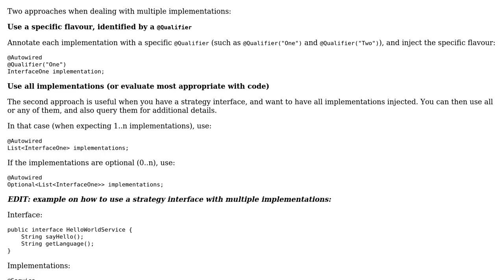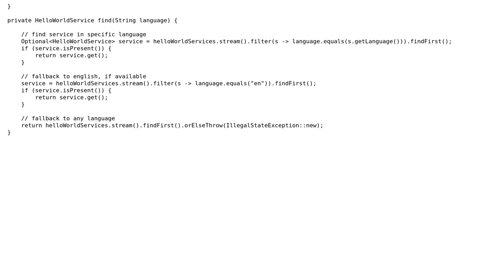Injecting service class by interface?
With thanks & praise to God, and with thanks to the many people who have made this project possible! | Content (except music & images) licensed under CC BY-SA | Music | Images & others | With thanks to user Zed user Peter Walser and the Stack Exchange Network Trademarks are property of their respective owners. You are responsible for your own actions.